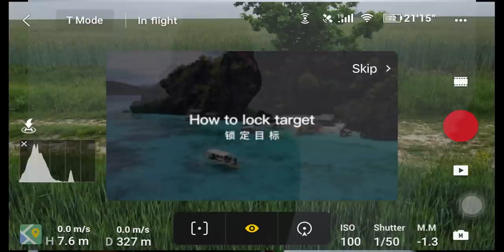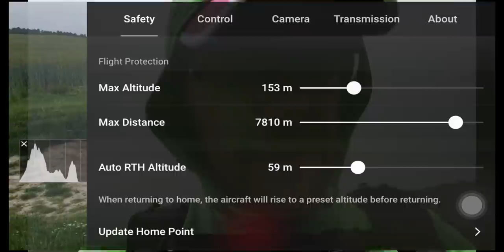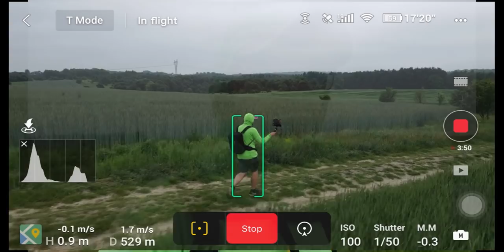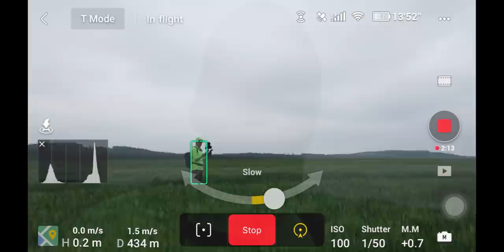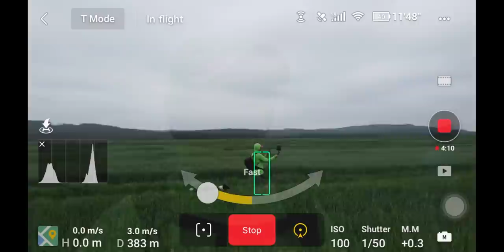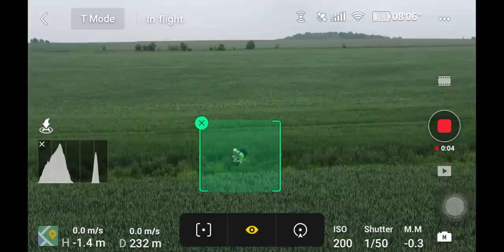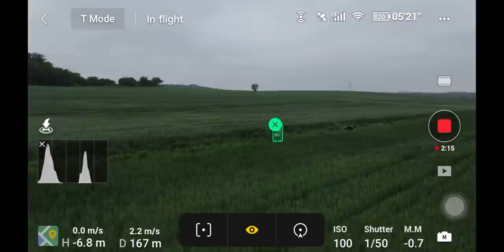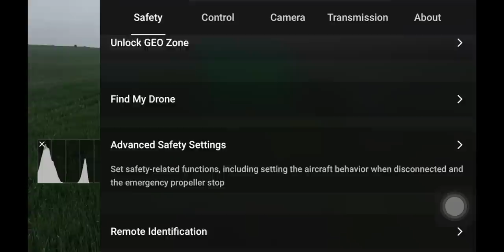Focus Track - Active Track, Point of Interest, Spotlight || Studium Przypadku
🚁Mavic Air 2 taniej na dji.com można rozważyć zakup na stronie

W tym epizodzie  będziemy rozmawiali o korzyściach i ciemnych stronach użytkowania Mavic Mini.
Czy to faktycznie dobra inwestycja?
0:00 Intro
0:35 Active Track Trace
5:25 Active Track Parallel
10:08 Point of Interest
16:37 Spotlight
21:01  Outro

W tym epizodzie  będziemy rozmawiali o korzyściach i ciemnych stronach użytkowania Mavic Air 2. Mówię o tym, czego nie zawiera instrukcja.